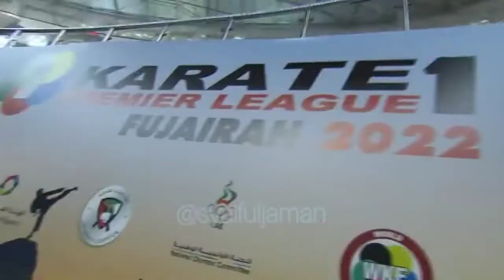FINAL Female Kata - Hikaru Ono vs Kiyou Shimizu - Karate1 FUJAIRAH 2022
KIYOU SHIMIZU GOES BACK TO WINNING WAYS

Kiyou Shimizu of Japan produced an impressive comeback to the international scene. After six months of absence, the Olympic Games silver medallist prevailed in Female Kata. The two-time World champion from Japan defeated team-mate Hikaru Ono by 26.86 to 26.06.

ALL JAPAN FINALS Karate1 FUJAIRAH 2022 Female Kata

Terkait dalam video: Karate, Shotokan, Shotokan Karate, Karate Shotokan, Shitoryu, Wadoryu, Wadokai, Beladiri, Karate SEnsei, Karate Tutorial, Aikido, BJJ, Daido juku Kudo, ricky muchtar, karate nerd, jesse karate, jesse enkamp, karate belt, karate belt test form, karate test, karate framework, karate dan, martial art, jujitsu, MMA, mix martial arts, Ryo Kiyuna, Antonio Diaz, Assadilov Darkhan, Damian Hugo, Ali Sofuoglu, Mattia Busato, Ariel Torres, Steven Dacosta, Ali Elsawy, Angelo Crescenzo, Naoto Sago, Eray Samdan, Kalvis Kalnins, Stanislav Horuna, Rafael Aghayev, Luigi Busa, Ken Nishimura, Tokyo 2020, Tokyo 2021, Tokyo Olympic, Kiyou Shimizu, Sandra Sanchez, Anzhelika Terliuga, Mayumi Someya, Ayumi Uekusa, Miho Miyahara, Kayo Someya, Mayumi Someya